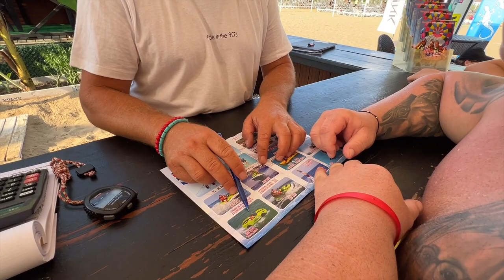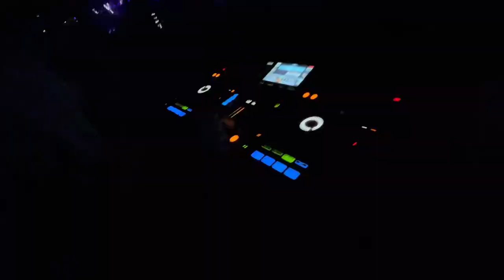Vlog#3 | MERGEM LA PLAJA | AM RUPT ȘEZLONGUL | II GRAV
🚦 PIANISTU' Live Show 🚦
❤️ DEDICAȚII ȘI MESAJE ❤️
⛔️ ATENȚIE! Dedicațiile încep de la 10€ și mesajele de la 1€ ⛔️

🔊 Muzica mea se găsește în

Este interzisă copierea sau repostarea acestui clip!

© Nu deținem drepturi de autor asupra melodiilor care sunt redate pe fundal în timpul fluxurilor live iar acestea nu sunt folosite în scop comercial.